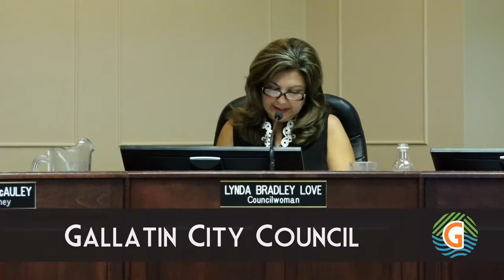8-5 -2019 Gallatin City Council Meeting